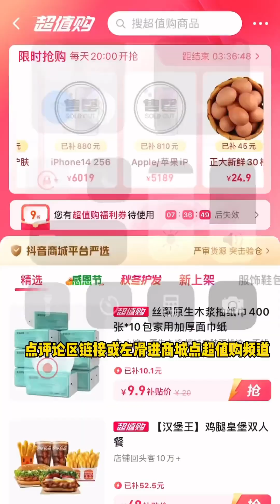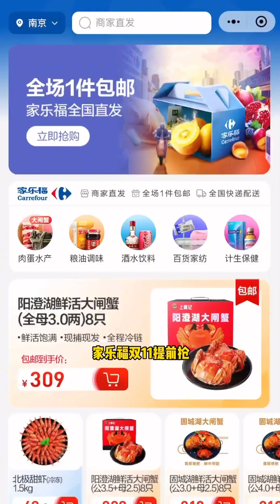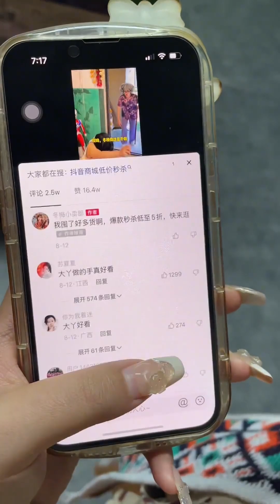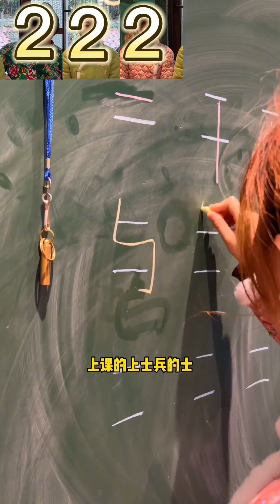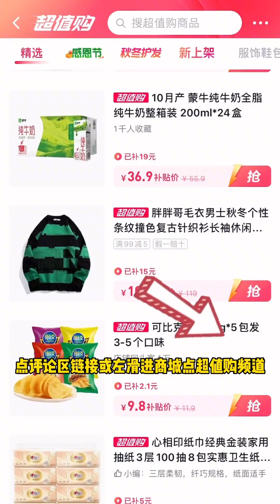奶奶聽信蘑菇頭的謊話，竟教訓大丫，不料卻是蘑菇頭將花踩壞！搞笑